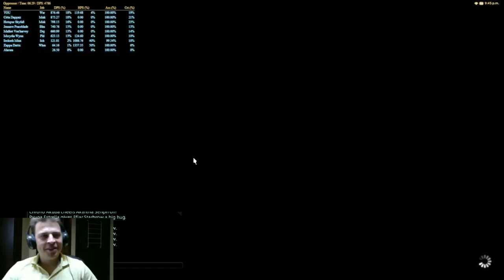FF14 Library no tank fun XP trick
Hello everyone, this may seem like a bad idea but level 59 is quite easy to level up even if you don't have a perfect group make up.

This video shows that even with no tank you can clear the library fairly easily. I even do crap DPS with my bard and the monk was our tank.
This might be my new way to level at 59.

Like this video if you enjoyed it, it will let me know what you want to see from me in the near future.

Join Neon raid group on Twitch we raid every Wednesday's and Thursdays nights at 8 EST to 1130 EST. We may have a casual raid schedule but we clear content very effectively.